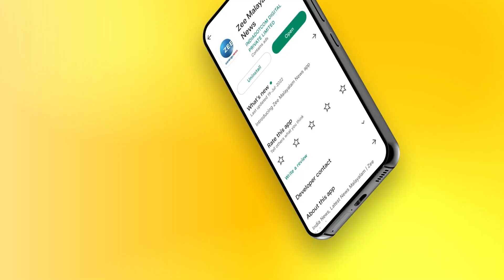Pavakadhakali | Thrissur | തൃശൂർ പൂരപ്രേമി സംഘം പാവക്കഥകളിക്ക് വേദിയൊരുക്കി | Zee Malayalam News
തൃശൂർ പൂരപ്രേമി സംഘം പാവക്കഥകളിക്ക് വേദിയൊരുക്കി